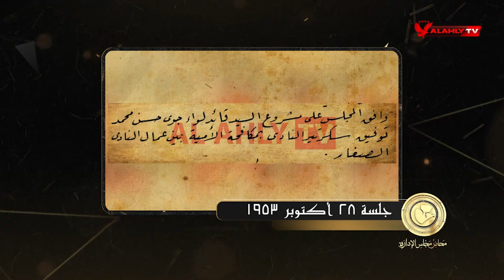ستاد التتش أول ملعب بالأضواء الكاشفة في القاهرة